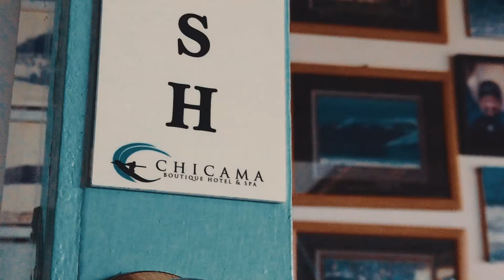Vive la experiencia de Chicama Boutique Hotel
Camara y edición: Juan Carlos del Carpio
Agradecimientos Especiales a:
Sebastian Correa
Andres Wurst
Ana Scatolaro
Travel SA